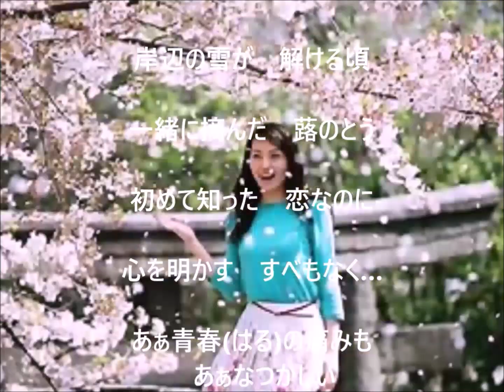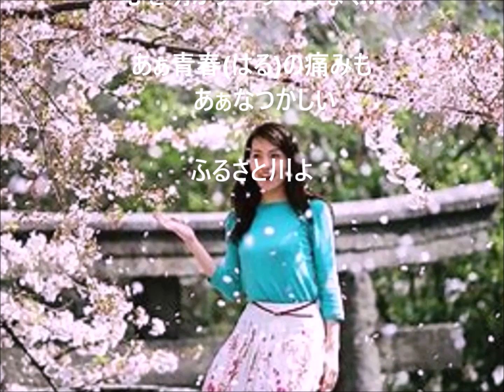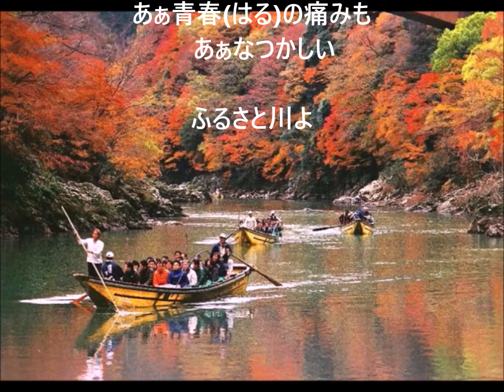ふるさと川 まつざき幸介 cover yositaka